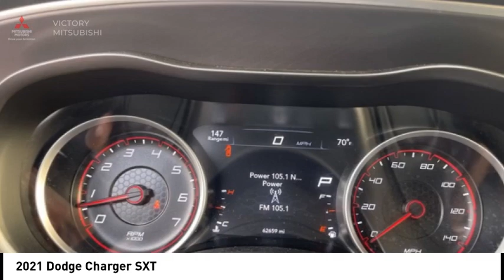2021 Dodge Charger Bronx NY 23727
2021 Dodge Charger SXT

Victory Mitsubishi
4070 Boston Road

Welcome to Victory Mitsubishi! We offer a combined inventory of 700 cars new and luxury used vehicles. All Used vehicles come with a quality assurance inspection, our New Vehicles have an unprecedented 10-year 100k mile warranty we also have vehicles car for any want or purpose. Come into test drive this car for any want or purpose. Come in to test drive this Dodge Charger SXT today! Priced below KBB Fair Purchase Price! *, Black Cloth.brCARFAX One-Owner. Clean CARFAX.br2021 Dodge Charger SXT Pitch Black Clearcoat 4D Sedan Save yourself Time and Money - Fill out a credit application online at victorymitsubishi.com and get pre-APPROVED! Financing available for all types of credit with low monthly payment that will fit you budget. Down Payment low as $599. Same day delivery. View our entire inventory by visiting our virtual showroom at victorymitsubishi.com - Only 2 blocks away from Exit 13 off I-95 or Minutes from exit 7 on the Hutchinson Parkway. While we make every effort to ensure the data listed here is correct, there may be instances where the pricing, options or vehicle features may be listed incorrectly. Dealer cannot be held liable for data that is listed incorrectly. Visit Victory Mitsubishi online at victorymitsubishi.com to see more pictures of this vehicle or call us at today to schedule your test drive. please refer to dealers website for exact pricing and for any incentives that we may apply! Our address is 4070 Boston Road, Bronx, NY 10475.br*